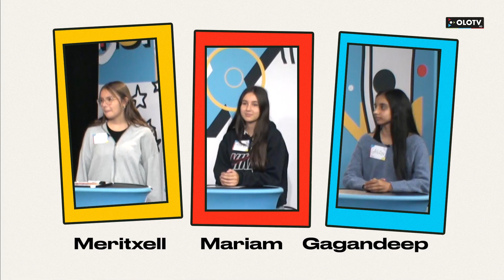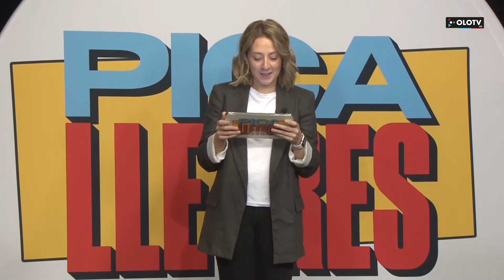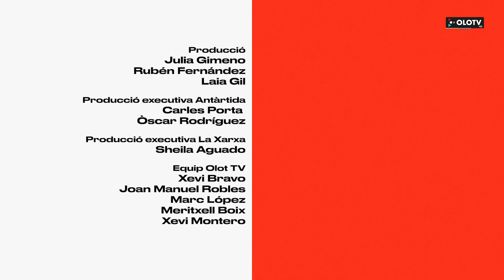Pica Lletres 2023: Programa 1